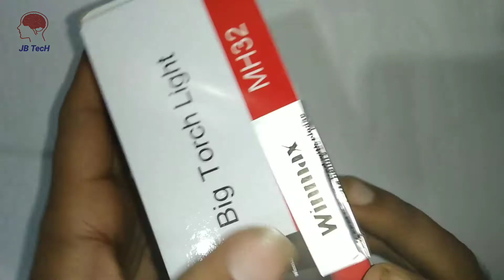Winmax Mh32 Unboxing And Review bangla | Jibon barmon Tech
Winmax Mh32 bd 1060 tk
winmax Mh32 Bangladesh price 1060 tk
Display 2.8
battery 1700mAh

Amplifier board_এমপ্লিফায়ার সারর্কিটের দাম কত ।  4508 board !  2009 board !  2 transistor board !  4 transistor board  !  All Amplifier board Review Bangla !